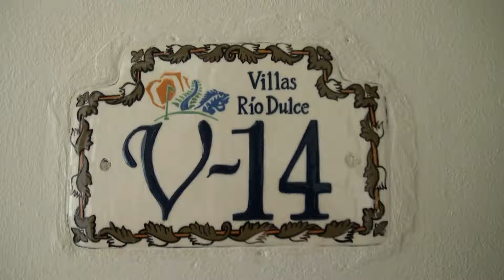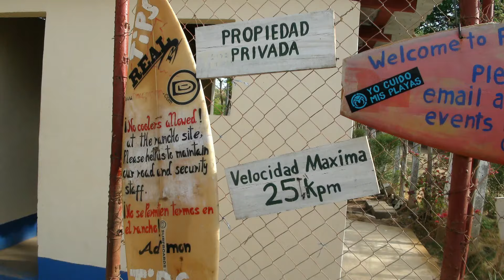projeto canal off Nicarágua 🇳🇮 El Salvador 🇸🇻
Trip se Carlos Freitass na América Central El Salvador 🇸🇻, Nicarágua 🇳🇮